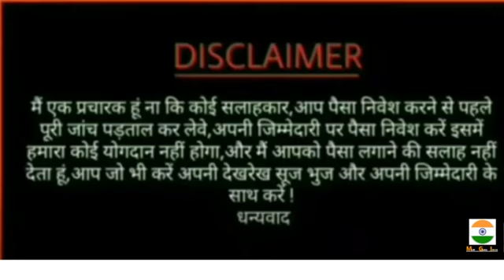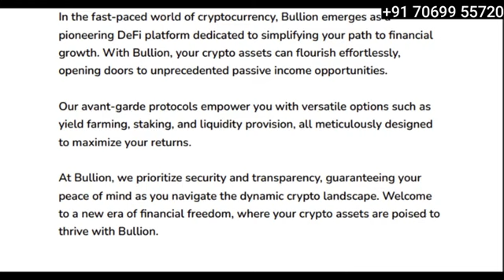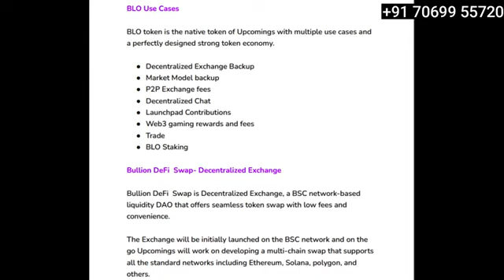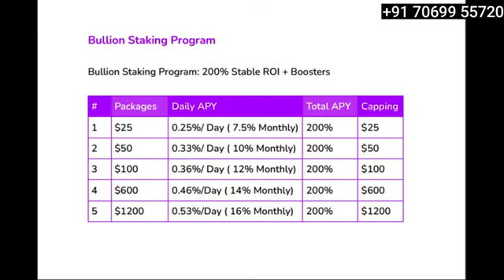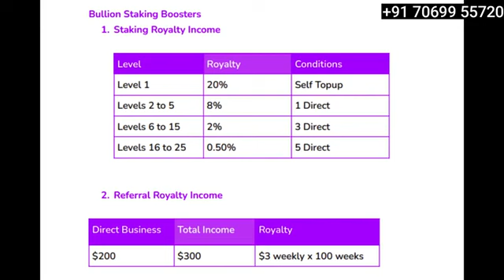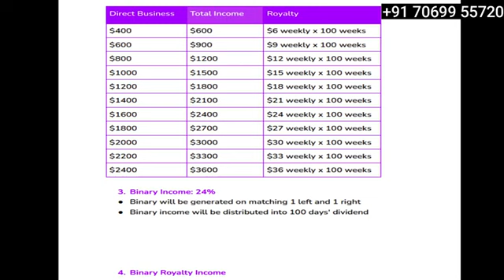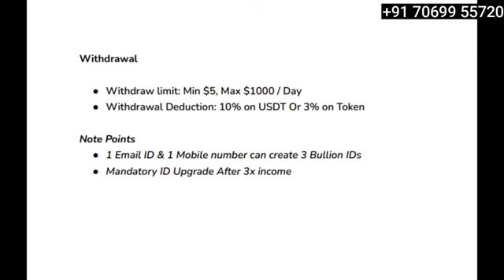Join Bullion DeFi Now | Bullion DeFi MLM Plan In Hindi | New MLM Plan In 2023 | Earn Money Online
new mlm
2023 best mlm plan
business Opportunity
online earning
cryptocurrency news
crypto news
top 5 undervalued altcoins
10 top altcoin
crypto coins
day trading
automated trading
algorithmic trading